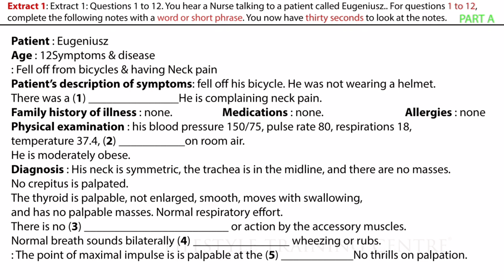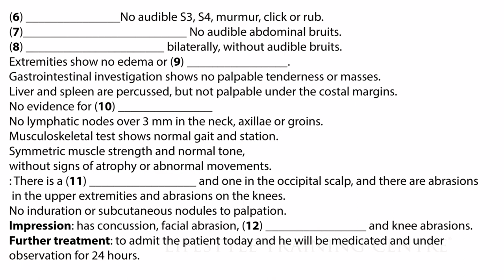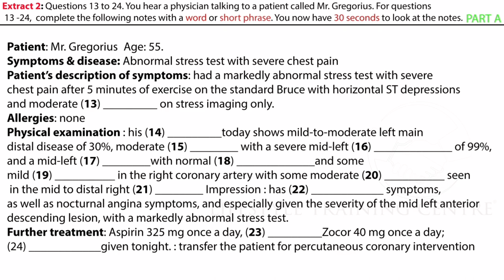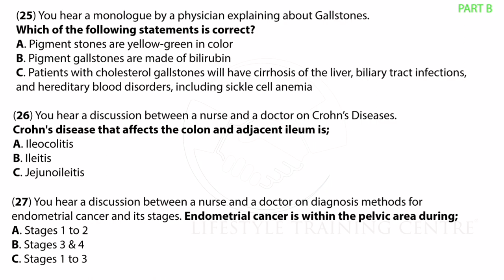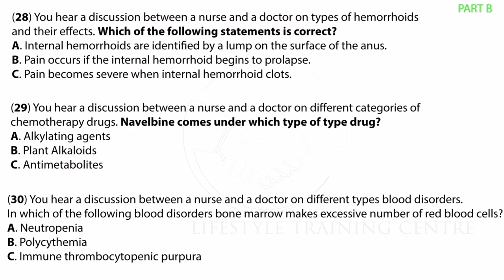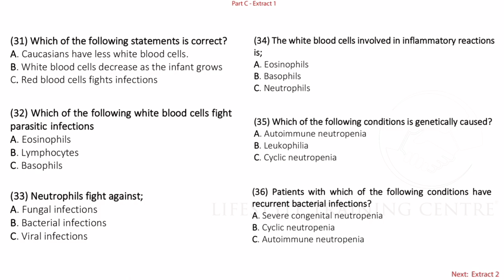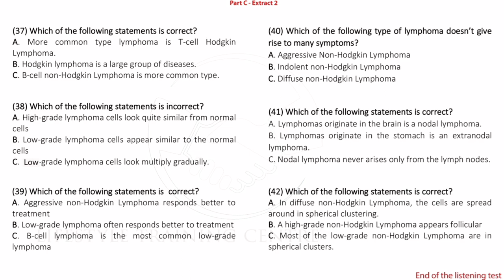EUGENIUSZ. Latest OET listening test (test # 07) with answers - (in description)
Pass your OET/IELTS exams with a high grade; also upgrade yourself though our Spoken English and personality development packages. These videos will assist you to reach your goals.
Course details:

OET/IELTS/Spoken English/Personality development

- 1 month/2 months/ Hourly/ full time courses
- 1 year after-course support. (1 free class every week for 1 full year)
- covers all 4 modules. (OET/IELTS)
- LTC students will get free practice book for OET/IELTS

How much did you score? Please write in the comment. See you again!
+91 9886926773